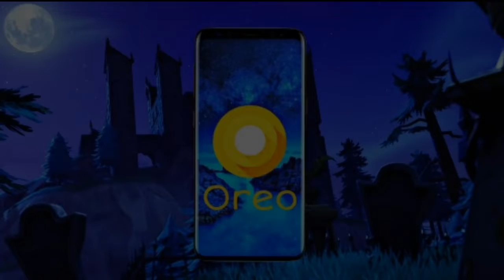realme 2 pro full review|pros and cons|😱😱😱please watch this video before buying this phone.